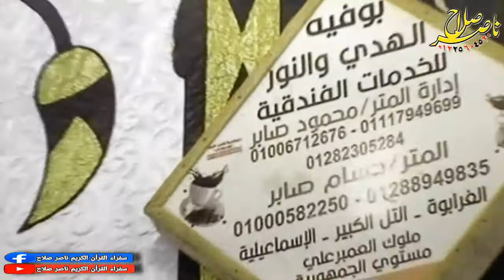الشيخ صبحى حسنى صالح س البقرة عزاء والدة العمدة أسر جميل ميت حمل بلبيس 2 11 2020